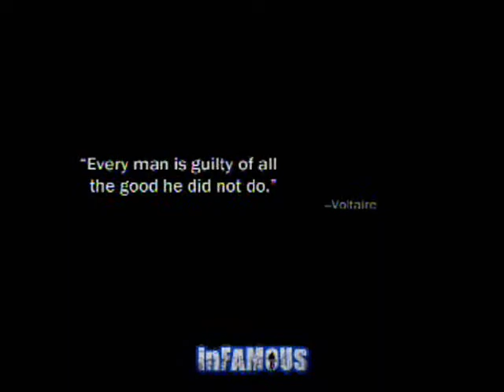Let's Play: inFamous -- Part 8: More Sewer Fun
We go into another sewer system in order to restore more power to the Neon district. After doing that, the video ends.